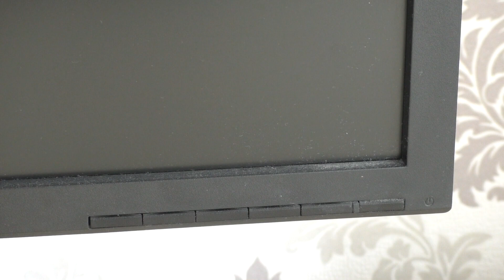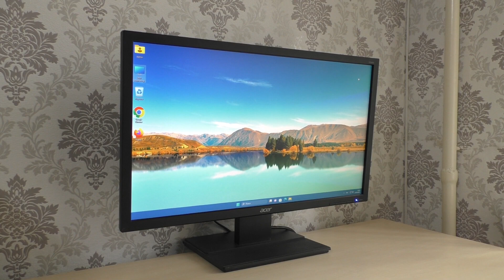Как включить монитор компьютера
Не включается монитор на компьютере